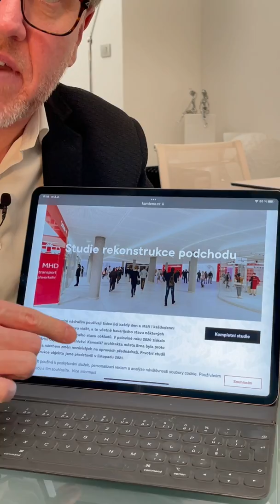❗️ Podchody a další veřejná místa se projektují jako v minulém století 💡Světlo správné a škodlivé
Princip správného osvětlení v interiéru je napodobovat Slunce:

⚪️ bílé světlo ve dne,

🟡 teple bílé večer,

🟠 oranžové v noci.

To platí pro veřejné osvětlení obecně a také u nových světelných projektů pro podchody. Pokud můžete, ovlivněte jaké světlo se bude instalovat❗️.

➡️ Je rok 2022, už nemůžeme používat jeden druh světla s jedním spektrem během celého dne i noci. Škodí to našemu zdraví a v případně venkovního osvětlení také celým ekosystémům, stromům, hmyzu, ptactvu a všem volně žijícím druhům 🐝. (U venkovního osvětlení je v pořádku instalovat jeden druh světla a to oranžové světlo 1800 K (PC Amber), protože ve dne ním nesvítíme.)

📩 Pokud potřebujete argumenty proti nesprávnému veřejnému osvětlení anebo Vám svítí billboard do ložnice, případně hledáte výrobce LED oranžového venkovního osvětlení, pište na a náš Filip Vám dokumenty pošle :-)